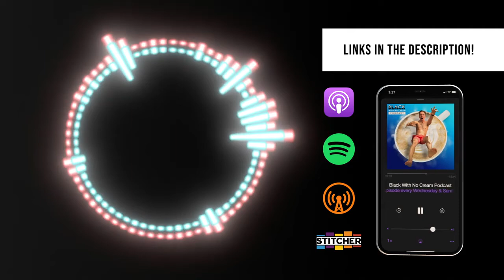How Anthony Supreme turned a BTS photo into J Cole's album cover! | 4 Your Eyez Only